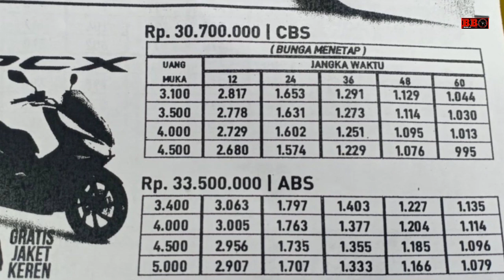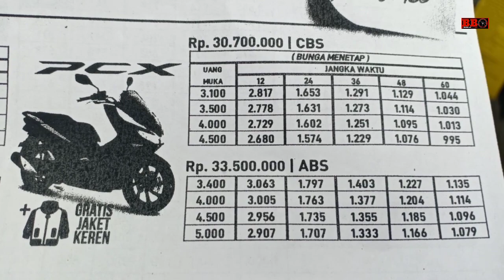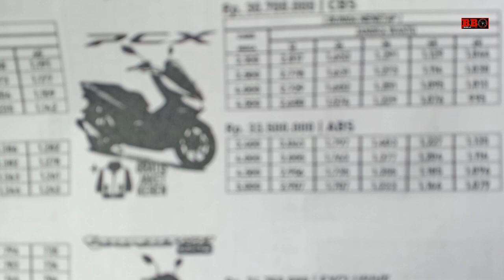Contoh simulasi kredit Honda PCX Terbaru 2020 velg dan emblem gold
Honda pcx terbaru 2020 dengan emblem dan velg gold atau warna emas. Dilengkapi contoh simulasi kredit untuk pcx terbaru.